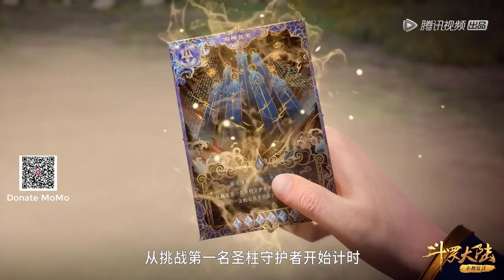Phần 240 ĐẤU LA ĐẠI LỤC 5 ĐƯỜNG TAM TRỌNG SINH Phá thiên chuỳ ra